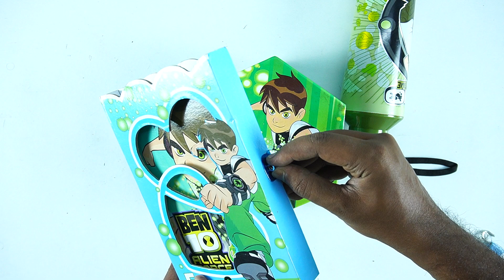GIVEAWAY Collection Of Ben 10 Stationery